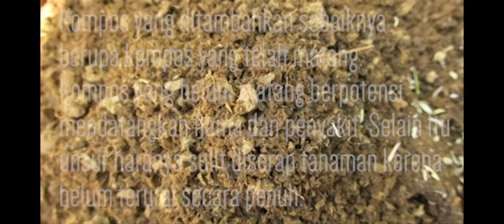Cara Membuat media tanam di Polybag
Hal yang paling penting untuk campuran tanah  yang mau bercocok tanam dengan menggunakan Polibag dan lahan adalah:
1. Tanah : Tanah yang baik untuk media tanaman tidak terlalu berpasir dan tidak terlalu lempung, melainkan harus gembur.
2. Kompos kandang atau hijau yang telah matang benar dan teksturnya sudah berbentuk granul seperti tanah. Penggunaan pupuk kandang yang belum matang beresiko membawa hama dan panyakit pada tanaman.
3.Arang sekam adalah bisa menetralisir keasaman tanah, menetralisir racun, meningkatkan daya ikat tanah terhadap air, merangsang pertumbuhan mikroba yang menguntungkan bagi tanaman, menjadikan tanah gembur sehingga memperbaiki drainase dan aerasi tanah. Arang sekam lebih baik dibanding sekam padi, karena arang sekam sudah mengalami pembakaran yang bisa menghilangkan bibit penyakit atau hama yang mungkin saja terikut. Selamat mencoba

Salam Pertanian Organik